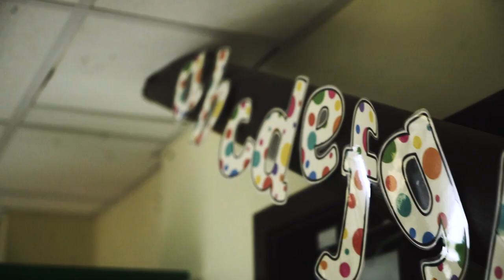Graham School Transition 2020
Welcome to Graham School! If you are a Year 6 student transitioning to Graham School in September 2020 you can explore our amazing school with this video tour. Click to find out more!